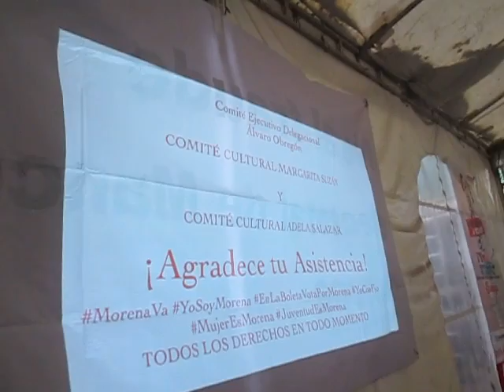LAS MUJERES DE MORENA EN ÁLVARO OBREGÓN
LA SECRETARIA DE MUJERES LLEVA A CABO EL PRIMER FORO DE MUJERES EN LA DELEGACÍON ÁLVARO OBREGÓN